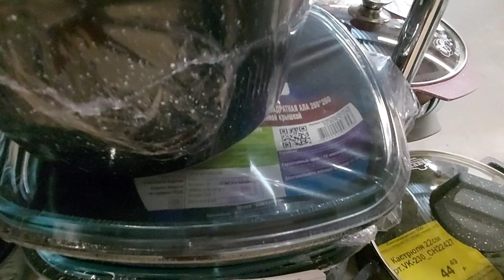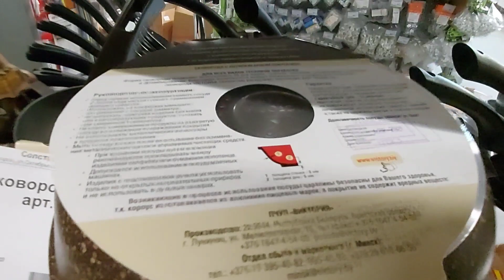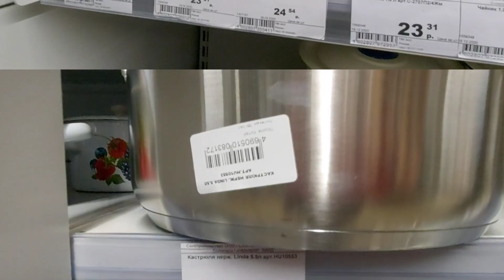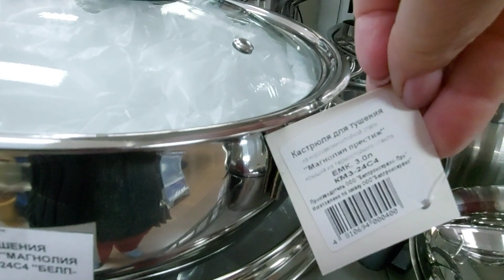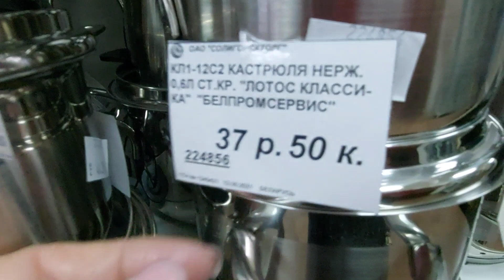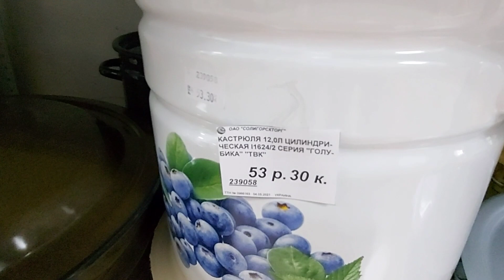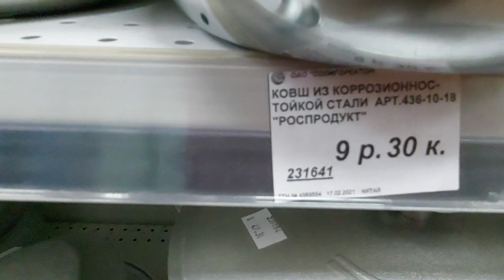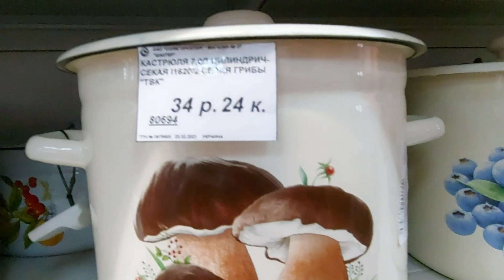Кастрюли, чайник, сковорода 🍳. Кухонная посуда .Солигорск. БЕЛАРУСЬ.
Обзор  кухонной посуды в магазинах  города. Солигорск. БЕЛАРУСЬ.